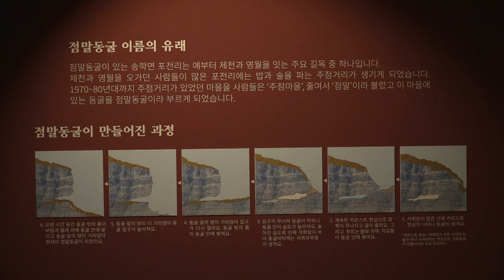제천시 점말동굴 역사박물관 기획전시 개최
7월 22일까지 제천시 의림지 역사박물관이 2024년 상반기 기획전시 점말 각자[各自]의 삶을 개최한다

제천시 송학면 포전리에 위치한 점말동굴은 우리나라 최초로 발굴조사된 구석기시대 동굴 유적으로 각종 동식물 화석과 뗀석기 뼈도구 등 1만 여 점의 유물이 출토되었다

구석기시대 유물뿐만 아니라 신라 화랑이 새기고 간 각자와 동굴 앞 광장에서 출토된 통일신라시대 탄생불 기와 등 구석기시대부터 현대까지 긴 역사를 간직한 곳이다

이번 전시는 점말동굴에서 살았던 각자의 삶을 살펴볼 수 있도록 점말동굴에서 출토된 구석기시대 동물 뼈화석 뗀석기 뼈도구를 비롯하여 화랑이 새긴 각자 점말동굴 앞 광장에서 출토된 탄생불과 고려시대 청동 숟가락 등 130여 점의 유물을 선보이는 등 점말동굴이 간직한 역사를 한 자리에 볼 수 있는 전시이다

또한 점말동굴 모양의 스탬프 체험과 구석기시대 사람들의 삶을 배우고 동물 모양 열쇠고리를 만들어 보는 점말이와 함께 보는 점말동굴 이야기 등 아이들을 위한 체험 프로그램도 운영할 계획이다

박물관 관계자는 점말동굴은 우리나라 최초로 발굴조사된 구석기시대 동굴 유적인 점과 이곳에서 출토된 동식물 화석을 통해 구석기시대 한반도의 생태환경을 연구할 수 있다는 점 단양 수양개 유적과 함께 구석기시대 사람의 예술활동을 찾을 수 있다는 점 등에서 매우 중요한 유적이며 이번 전시를 통해 역사 교과서에서 보던 점말동굴을 생생히 느낄 수 있으면 좋겠다고 전하였다